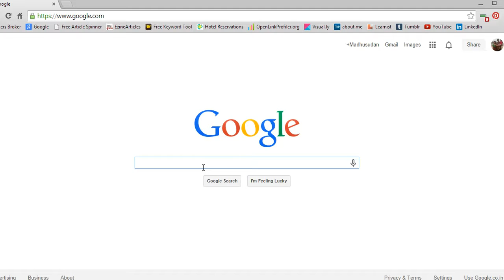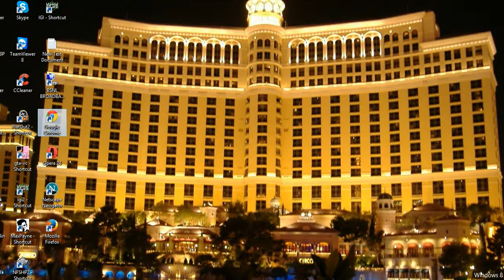Woocommerce Custom Theme Download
How to download Woocommerce Custom Theme easy?

custom theme
5.02gen a custom theme
disgaea 3: absence of justice kogure custom theme
custom theme pack cxmb for psp 502gena
5.02gen a custom theme cbxm

custom theme converter for psp 5.50 genb
custom theme pack - cxmb for 502gena
psp custom theme 5.50 coverter
custom theme pack cxmb for psp 502 gena
psp custom theme 5.50 changer
5.02gen a custom theme cxmb